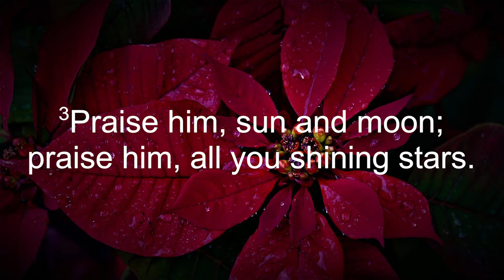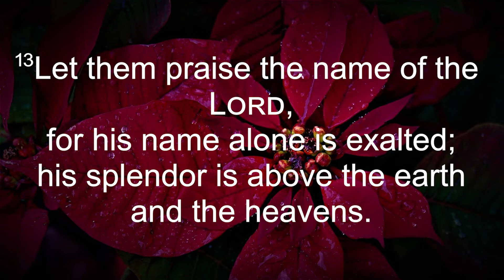BFUMC Worship Service - December 27, 2020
Sermon:

Closing: The Blessing (Radio Alternate Version) - Kari Jobe

0:00 Prelude Music
13:20 Welcome & Opening Prayer
20:02 Children's  Time
24:27 Special Music
26:35 Scripture and Message
47:23 Joys and Concerns
49:00  Pastoral Prayer
53:38 Blessing & Benediction